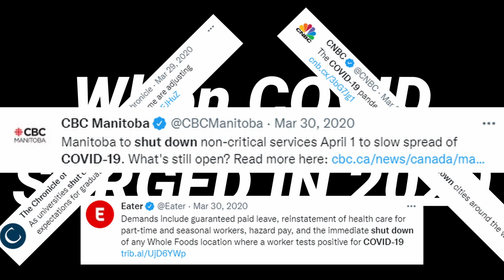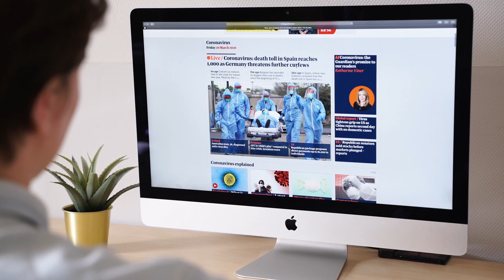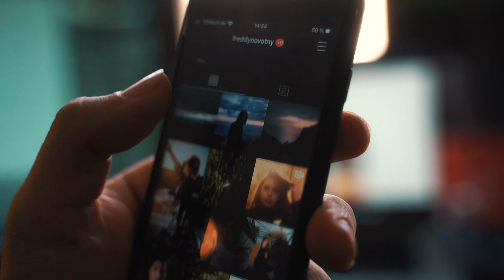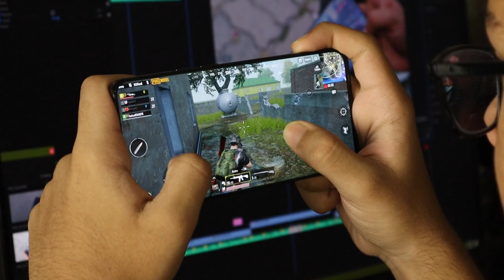NO Way To Avoid These in Your Home Gym...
You are going to be faced with many challenges within your garage gym, but there are ways to combat these issues. Avoiding won't be a possiblity, like anything in life, but you can make these issues less severe and can quickly be handled. The main goal is to have a workout space that you enjoy and want to be in everyday.